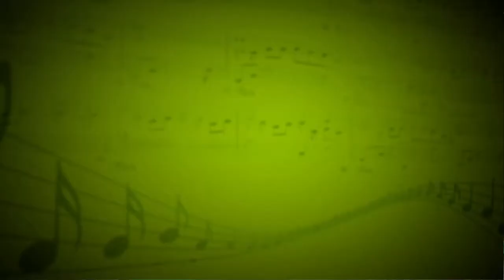Don´t be so shy (Imany) - Петросян Мария (Вокал) - Николай Круглов